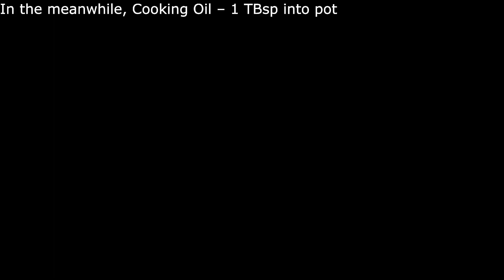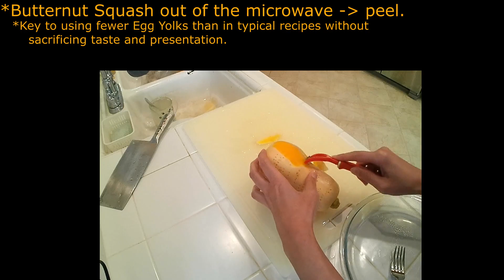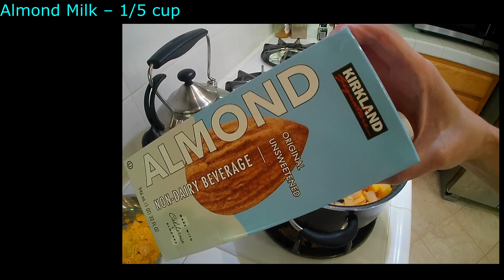Salted Egg Yolk Crab 鹹蛋黃炒蟹 (cheater's ver. with a healthy twist)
Ingredients: *Dungeness Crab – 1, Salted Egg Yolk – 6, Chinese Cooking Wine – 1 TBsp + 2 TBsp, Cooking Spray – a little, **Butternut Squash – 1 (medium), Water – a little (enough to avoid the pot cooking Butternut Squash from drying up), Almond Milk – 1/5 cup, Oat Milk – a little, Chives – a few leaves, Onion – ½ + 1 (small), Garlic (diced) – ½ clove, Garlic (deep fried) – ½ clove, Cooking Oil – 1 TBsp + 1 tsp + Unsalted Butter – 1/4 TBsp, Sesame Oil – a little.

*For preparation + pre-cooking of crab - refer to demo for Typhoon Shelter Crab or Curry Crab - skipping deep frying as frequently found in other recipes to reduce fat intake.
**Key to using fewer Egg Yolks (an attempt to reduce cholesterol intake) than in typical recipes without sacrificing the taste and presentation.

Seasoning for Butternut Squash Puree: Garlic Powder / Onion Powder / Truffle Parmesan Black Garlic Seasoning – a few shakes of each, Ground Cinnamon – a little, Table Salt – 1 tsp.

Seasoning for Crab round I: Garlic Powder / Onion Powder – a few shakes of each.
Seasoning for Crab round II: Almond Milk – 1/5 cup (more may be needed to keep the wok from drying up), Table Salt – 2 tsp, Dark Soy Sauce – 1-2 tsp.

1. Dip Salted Egg Yolk – 6 in Chinese Cooking Wine – 1 TBsp. Then bake in oven on greased foil (for easy cleaning) with Cooking Spray – a little at 250 degree F for 15-20 min. Monitor closely to avoid over-browning. Then let cool briefly.

Note: More than enough for making this dish is prepared here – to keep for other dishes.

2. Rinse Butternut Squash – 1 (medium). Then poke holes all over with a fork and microwave for 3 min.

3. In the meanwhile, Cooking Oil – 1 TBsp into pot (to cook Butternut Squash), follow by Onion – ½ (sliced).

4. Once Butternut Squash is out of the microwave, peel. If it feels hot or slippery, wearing a glove may be helpful. Then cut into cubes, remove the hair & seeds. Set aside.

5. Sauté Onion – ½ in pot until almost transparent with Cooking Oil – 1 TBsp. While in progress, mash baked Salted Egg Yolk – do so with hammer + plastic for easy cleaning afterwards.

6. Returning to Onion in pot: Pour in the leftover Chinese Cooking Wine (used to dip Egg Yolk before baking). Then in goes Butternut Squash in cubes, follow by seasoning (see list above).
Note: More than enough Butternut Squash puree is made here – to use for making some other dishes.

7. Stir fry a little, then add in Almond Milk – 1/5 cup, Oat Milk – a little. Cover with lid and let simmer at medium to low heat until Butternut Squash cubes are softened. Monitor in the process and add Water – a little, if needed to avoid burning. This make take 10-15 min.

8. With simmering in progress, Cooking Oil – 1 tsp + Unsalted Butter – ¼ TBsp. Heat up until butter melts. Then in goes the mashed Salted Egg Yolk. Cook until all bubble up and transfer to a bowl and set aside.
Note: Lesser butter is used here than in other recipes to control animal fat & cholesterol intake, whereas the taste is supplemented by that of Butternut Squash which is as rich & flavorful.

9. By now, it is likely that Butternut Squash cubes are done cooking over the stove. Transfer to food processor and process for a smooth puree.

10. Apply Cooking Spray – a little to wok to avoid sticking. Add in Cooking Oil – 1 TBsp next. Then add in Onion (sliced) – 1 (small) and wok fry until almost transparent. In the process, pour in Garlic (diced) – ½ clove & Garlic (deep fried, store bought OK) – ½ clove.

11. Add in Chinese Cooking Wine – 2 TBsp. Continue to stir fry until fragrant. In goes cooked Salted Egg Yolk mash next, follow by seasoning I (see list above), then Crab in.

Note: Crab is already pre-cooked in water, cut into bite sized chunks & cracked (for easy penetration of seasoning). This skips the deep frying usually done in traditional recipes, so as to control fat intake.

12. The wok may be a little dry by now, add in Almond Milk – 1/5 cup (more may be needed with cooking in progress) to avoid the wok from drying up.

13. Next, in goes Table Salt – 2 tsp, Dark Soy Sauce – 1-2 tsp. Stir fry for a little while to give the crab pieces a good chance to absorb the seasoning and taste of Salted Egg Yolk.

14. Add in Butternut Squash puree – 4 TBsp. May do taste test for possible adjustment of seasoning – no adj needed in this demo. Add in Sesame Oil – a little + Chives - a few leaves cut into 1/2-inch sections. Wok fry a little more. Serve while still hot for best taste.